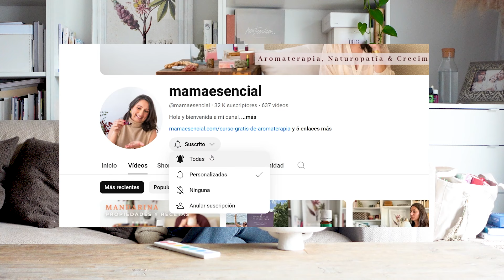Cómo equilibrar mis CHAKRAS | Aceites esenciales | Cuidado natural | Elementos naturales de cada uno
¿Conoces los chakras? ¿Te has *preguntado qué significan y qué son realmente?

Cada chakra, según la medicina ayurvédica, actúa como un canal que regula el flujo de energía en nuestro cuerpo físico y energético.

✨ Además, una de las cosas más interesantes es que cada uno está asociado con varios elementos específicos que podemos utilizar para equilibrarlo.

Algunos de estos elementos son los colores, las notas musicales, incluso los alimentos. Y como no, los aceites esenciales. 💜🎵🥕

🔴 En este nuevo vídeo te voy a contar cuáles son todos esos elementos, y una breve introducción de cómo equilibrar tu bienestar físico y emocional gracias a ellos.

👉🏼 Quédate a verlo y si tienes cualquier duda o quieres comentarme qué te ha parecido, me encantará leerte en comentarios. 🥰

ÍNDICE:
0:00 Intro
0:44 ¿Qué significa chakra?
1:46 Chakras según su lugar en el cuerpo
4:14 Chakras por colores
5:26 Mantras para cada chakra
6:30 Notas musicales
7:30 Alimentos y chakras
8:47 Afirmaciones
10:22 Minerales
12:18 Aceites esenciales y chakras
14:52 Receta para equilibrar los chakras
18:17 Conclusion